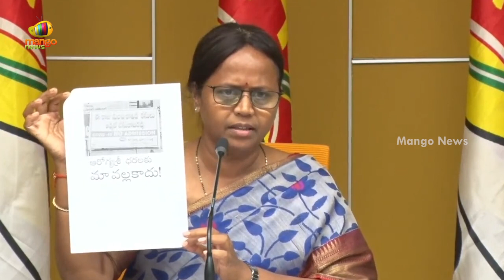TDP Leader Panchumarthi Anuradha Press Meet | TDP Latest News | AP Political Updates | Mango News